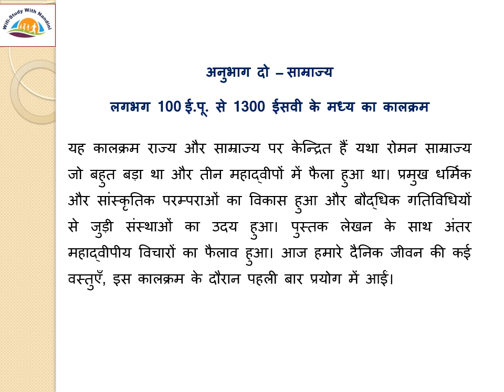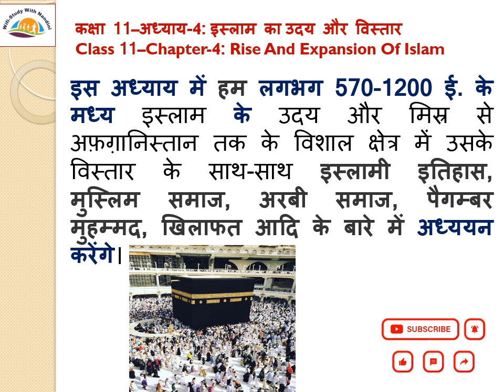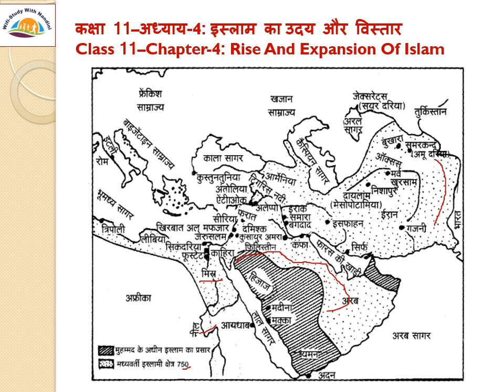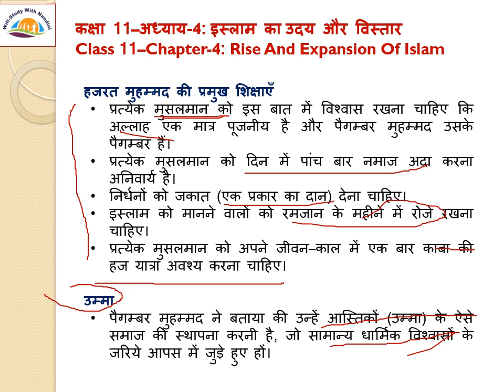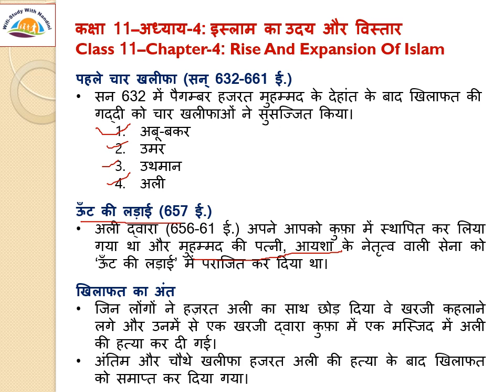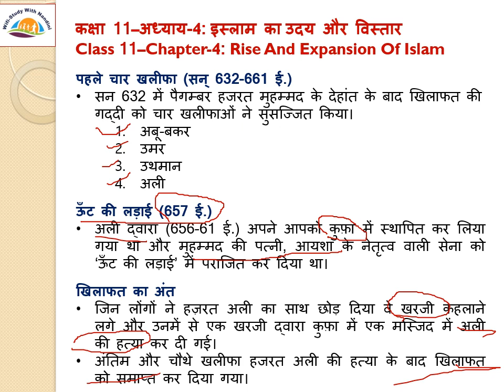NCERT History Class-11 Chapter-4-इस्लाम का उदय और विस्तार (Part-1)